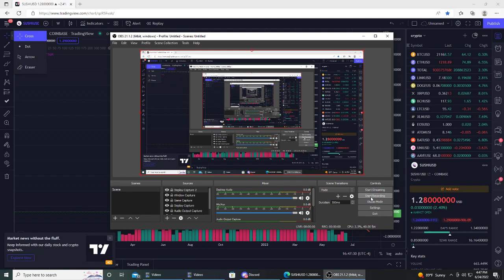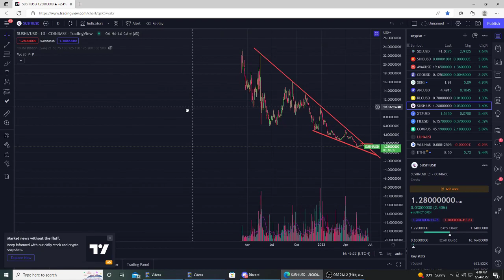THIS COIN MIGHT MOON SHOT VERY SOON!